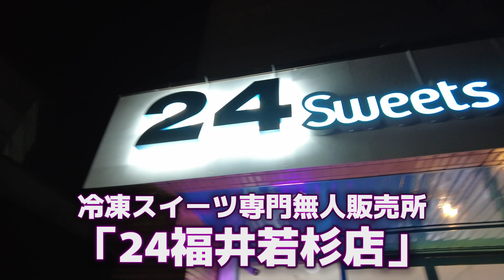【福井市】福井初の冷凍スイーツ無人販売所はマジで福井で見たことないスイーツばかりだった【24トゥエンティフォーさん】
ついに福井県にも冷凍スイーツの無人販売所がOPEN！
実際に行ってみたら「福井県では見たことないスイーツ」ばかりだったので、ど田舎福井県民を代表して、都会でも話題＆SNSでも話題らしいスイーツたちをご紹介します！

■【24トゥエンティフォー】
スイーツ専門無人販売所 福井若杉店さん
〒918-8055福井県福井市若杉4丁目1212